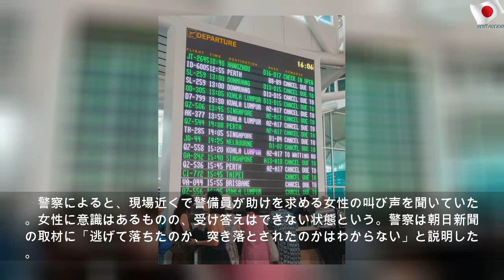バリ島で邦人女性6m転落、強盗事件か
2019年11月25日月曜日
バリ島で邦人女性6m転落、強盗事件か | Beautiful Money